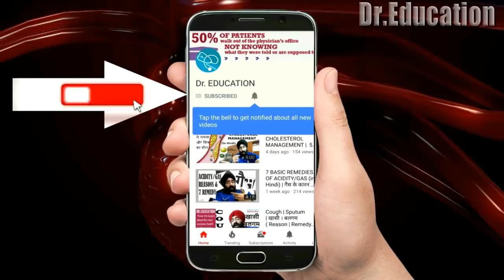Permanently Cure DARK CIRCLES : आँखों के काले घेरे | Science + Home Remedy in HIndi | Dr.Education